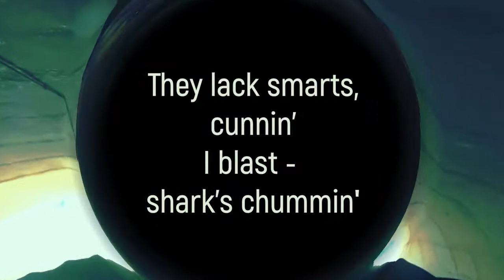Mister Riot - Mustard Gas acappella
Barbarous wordplay at dangerous speeds in a tunnel.